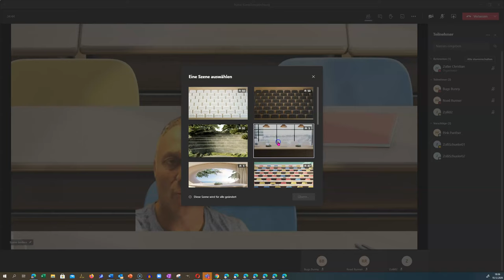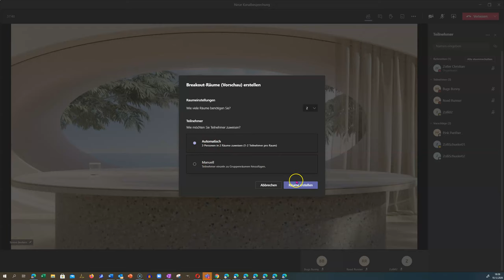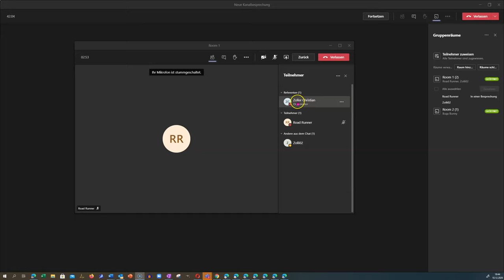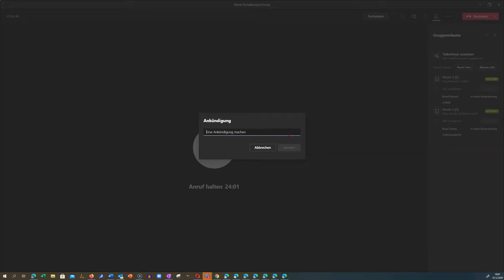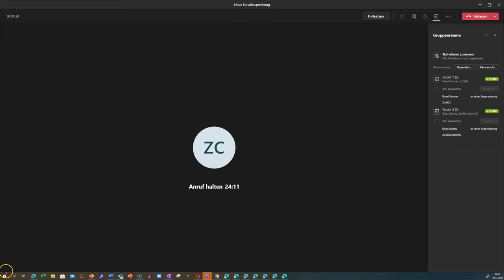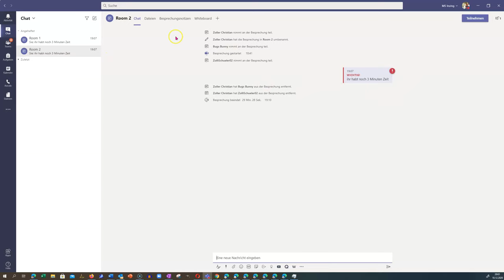NEU 13 Breakoutrooms und Zusammenmodus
Breakoutrooms in Microsoft Teams für Gruppenarbeiten ab 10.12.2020 ganz neu in Teams-
Neue Szenen im Zusammenmodus!

BRANDNEU